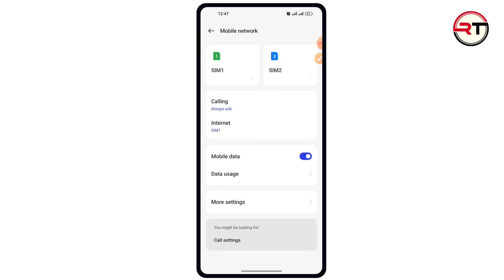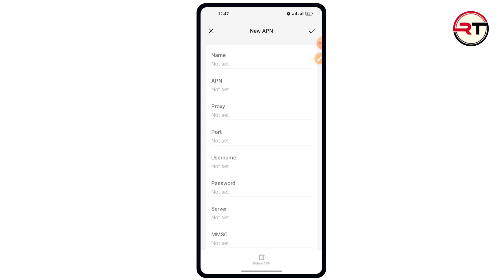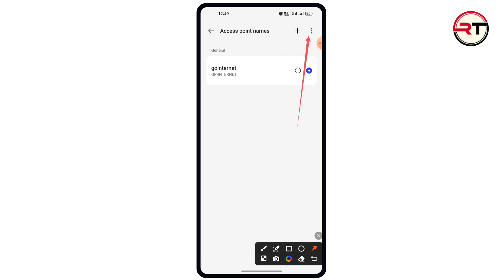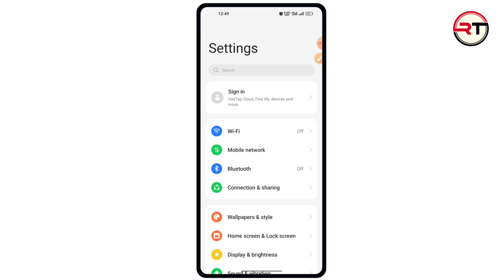ফোনে ডাটা অন হয় না কেন | ফোনে ডাটা সেটিং | Mobile Data on But Internet Not Working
মোবাইলের ডাটা চালু হচ্চে না। ফোনে ডাটা অন হয় না কেন? How to Fix Mobile Data Not Working Bangla

DATA চালু করেও ইন্টারনেট কাজ করছে না Mobile Data On But Internet Not Working

Mobile data on but internet not working how to fix mobile data not working (android) | net speed

মোবাইল ডাটা চালু করলেও নেট অন হয় না | mobile data on problem solved esely

কিভাবে Samsung মোবাইলে ডাটা চালু করবেন দেখুন | জারা এখনো জানেন না জেনে নিন

মোবাইলের ডাটা চালু হচ্চে না বা মোবাইলের ডাটা সমস্যা করতেছে দেখে নিন কিভাবে সমাধান করবেন

ফোনে ডাটা অন হয় না কেন || How To Turn On Mobile Data || How To Turn On Phone Dat

What to do if mobile data is not turned on মোবাইলের ডাটা চালু না হলে কি করব

ফোনে এমবি আছে কিন্তু নেট চলেনা | Data not working | data connection problem | net problem solve

How to activate mobile data on Redmi // Fix data connection in Xiaomi

ডাটা কানেকশন অন কিন্তু নেট চলেনা | Data connection problem solve 2024 | ফোনে mb আছে নেট চলেনা | data

Mobile data connection not working?You should know.(bangla tutorial)

মোবাইলের ডাটা চালু থাকা সত্ত্বেও নেট চলে না কেন | ডাটা চালু হয় না কেন | Data Connection Not Working

মোবাইলে MB আছে কিন্তু নেট চলে না? Mobile Data On But Internet Not Working

gp internet setting | সিমে ডাটা চালু হয় না কেন | মোবাইলের ডাটা চালু হয় না কেন | এমবি আছে নেট চলে না | gp

1 মিনিটে ইন্টারনেট সমস্যা সমাধান করুন | How To Solve Mobile Internet Problem Bangla

robi internet setting | রবি সিমে ডাটা চালু হয় না কেন | এমবি আছে কিন্তু কাজ করে না | robi internet setting

banglalink internet setting//bl internet setting//banglalink data settings// ডাটা চালু হচ্ছে না

মোবাইল ডাটা চালু হচ্ছে না কেন | Mobile data not working | ইন্টারনেট ডাটা অন হয়না Internet problem

মোবাইল ডাটা অন হয় না কেন | Mobile Data Not Working | Mobile Data Problem Bangladesh

মোবাইলে এমবি আছে কিন্তু নেট চলে না | এমবি আছে কিন্তু কাজ করে না | MB Ase Net Chole Na

Don't Forget Please.Like.Comment.

🔰 Fllow With Us‌‌‌:-

.Keyword Search:-
ডাটা চালু হয় না কেন
মোবাইলে ডাটা অন হয় না কেন
মোবাইল ডাটা অন হয় না
মোবাইলের ডাটা চালু হয় না কেন
ফোনের ডাটা চালু হচ্ছে না
সিমে ডাটা চালু হয় না কেন
ফোনে ডাটা অন হয় না কেন
মোবাইলের ডাটা চালু না হলে কি করব
এমবি আছে কিন্তু কাজ করে না
ফোনে ডাটা আসে না কেন
ফোনে ডাটা সেটিং
ফোনে ডাটা অন হয় না
ফোনে ডাটা চালু হয় না
ফোনে ডাটা চালু না হলে কি করব
ফোনে ডাটা অন হচ্ছে না
ফোনে ডাটা চালু হয় না কেন
ফোনে কল আসলে ডাটা বন্ধ হয়ে যায়
mobile data samasya
রবি সিমে ডাটা চালু হয় না কেন
data chalu na hole ki korbo
data on na hole ki korbo
মোবাইলে এমবি আছে কিন্তু নেট চলে না
স্যামসাং মোবাইলের ডাটা অন হয় না কেন
মোবাইল ডাটা নেটওয়ার্ক সমস্যার সমাধান
ডাটা চালু হয় কিন্তু এমবি কাজ করে না
ফোনে এমবি আছে কিন্তু নেট চলছে না
এমবি থাকার পরেও নেট চলে না কেন
phone data connection problem
mobile data not working samsung
ডাটা চালু হয় না
মোবাইল ডাটা চালু হয় না, ডাটা চালু হচ্ছে না
মোবাইলে ডাটা চালু হচ্ছে না
মোবাইলে ডাটা চালু হচ্ছে না কেন
মোবাইল ডাটা অন হয় না, মোবাইলের ডাটা চালু হচ্চে না
মোবাইলের ডাটা অন হয় না মোবাইলে ডাটা চালু হচ্ছে না সমাধান
মোবাইলে ডাটা অন হয় না কেন মোবাইলের ডাটা চালু হয় না কেন মোবাইলের ডাটা চালু হয় না
মোবাইল ডাটা কানেকশন চালু হচ্ছে না কেন
mobile internet not working on android
data চালু করেও ইন্টারনেট কাজ করছে না
mobile data on but internet not working
how to fix mobile data not working problem
mobile data not working
এমবি আছে কিন্তু ডাটা চালু হয় না
data on ache but internet coltecena
how to fix internet not working in android
mobile data not working bangla
mobile data is on but no internet connection
mobile data edge problem
mobile data not working banglalink